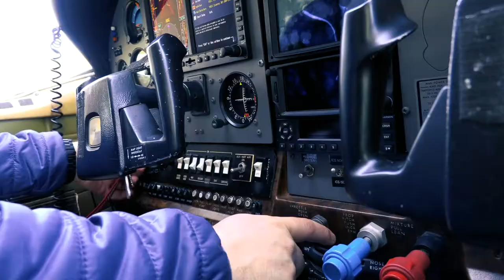24 months Law Enforcement Film Production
After 24 months it's time to say goodbye. 24 months law enforcement film production was unbelievable exciting. Visited five different countries, met great people and did more than 200 videos. It's time to say thank you guys!